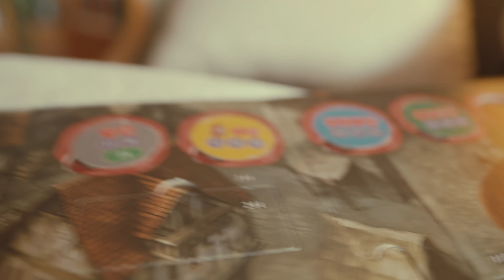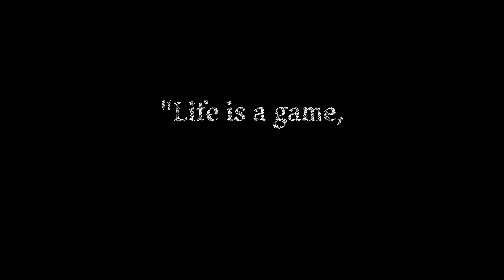Predestined - Short Film (2022)